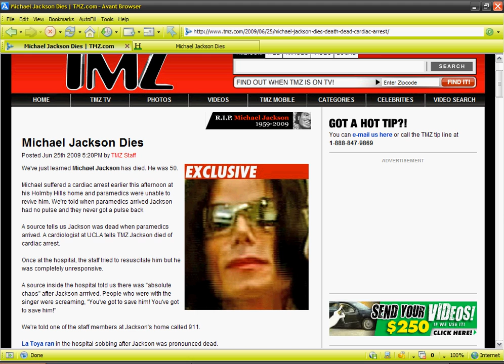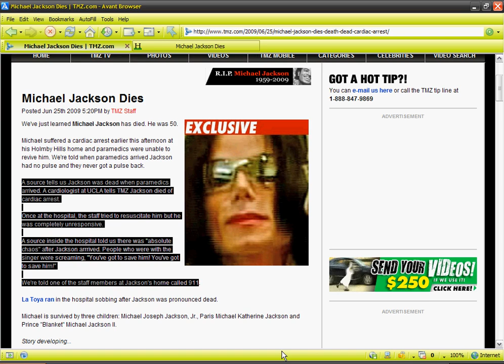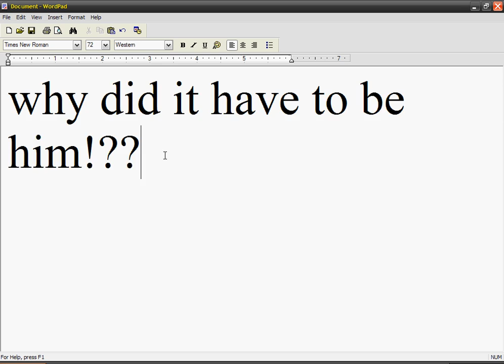Michael Jackson Dies (TODAY! June 25)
michael jackson is dead...